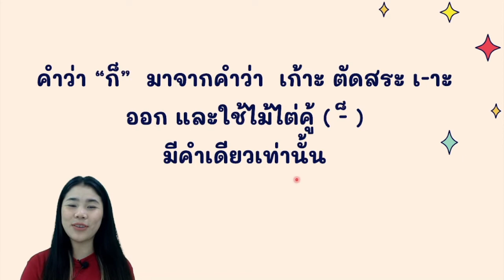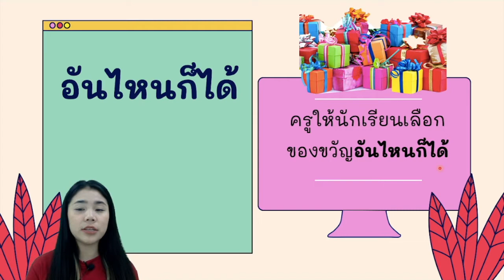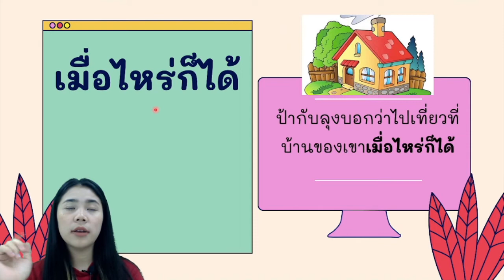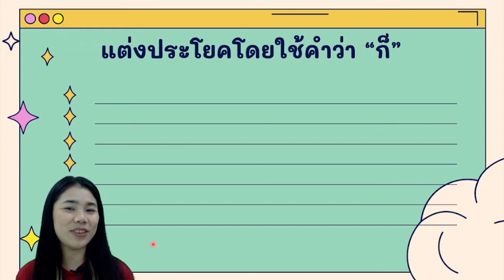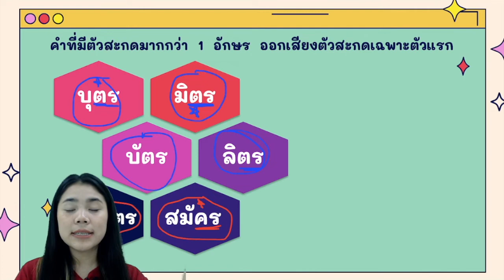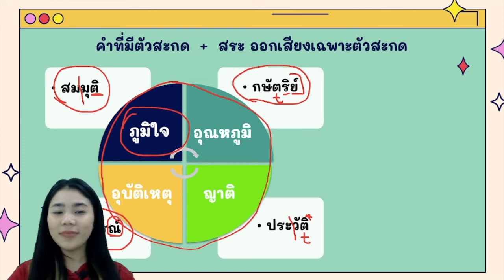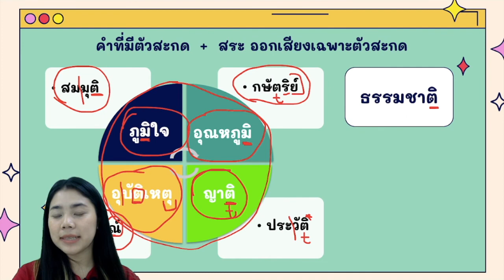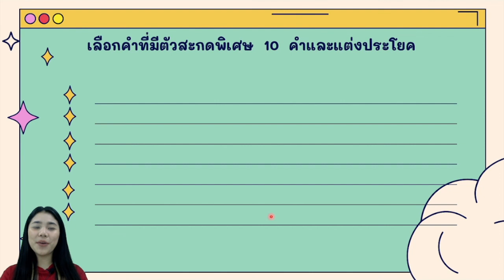Day13 ก็และตัวสะกดพิเศษ